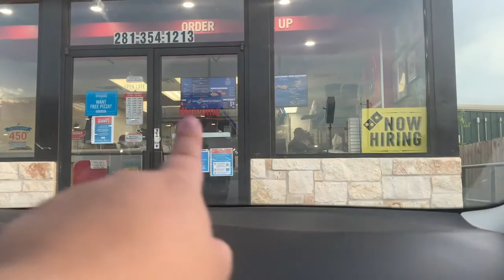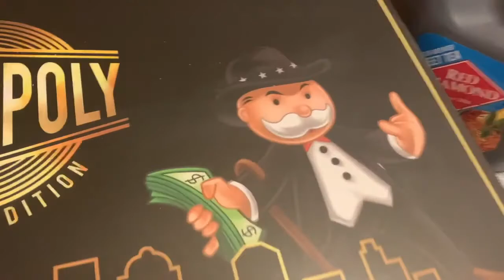WEEKENDERS: Let's pick blueberries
🧡This video was recorded back in May🧡

A fun filled weekend with your fellow Weekenders, after curfew and places of business have been opened. So grateful to get back to enjoying the weekend and actually going places & visiting our friends again, other than the typical grocery trips or visiting my moms. It was nice to get that sense of "normal" even if for a little while.

Want to Colab?📩 shoot me a private message on Instagram or please send me and email ⤵️